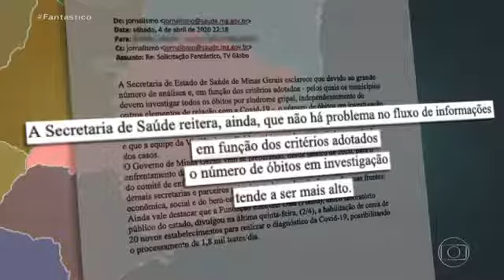Atraso na confirmação dos números pode dificultar combate ao coronavírus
Por: Fantástico
Replicado por: Seremos Resistência
Atualizado em: 10/04/2020 às 08:23

O atraso na confirmação dos números pode dificultar ainda mais as complexas estratégias de combate ao coronavírus. E a dúvida sobre a causa de uma morte aumenta a angústia de parentes e amigos de quem morre durante a pandemia.

Existe uma lista paralela: a de mortes sem causa confirmada. O Fantástico fez um levantamento nacional. Só as secretarias de Saúde do Paraná, do Mato Grosso e de São Paulo não responderam.

Na noite deste sábado (4), o total de mortes ainda investigadas era de 199. Ou seja, 199 pessoas morreram e o resultado dos exames para a Covid-19, feitos em cada uma delas, não tinha sido divulgado. O estado com mais casos assim é Minas Gerais: 64.